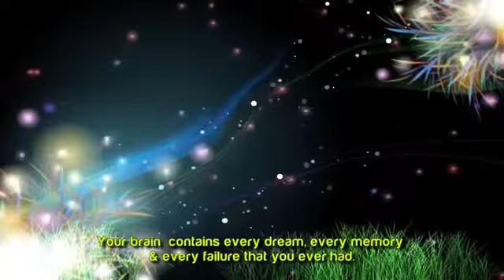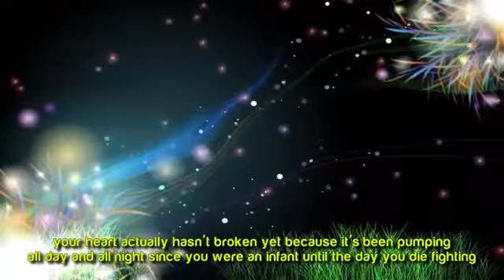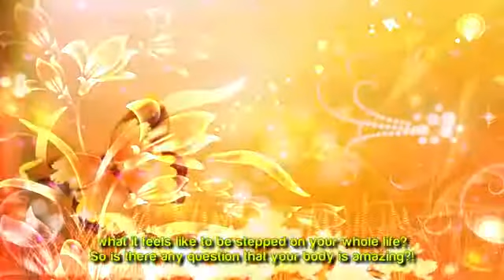Your Body Is Amazing! Spoken Word by Brother Hamza Siddiqui TDR Production